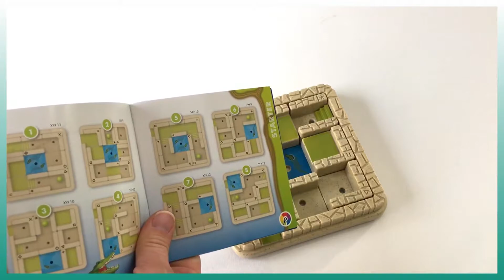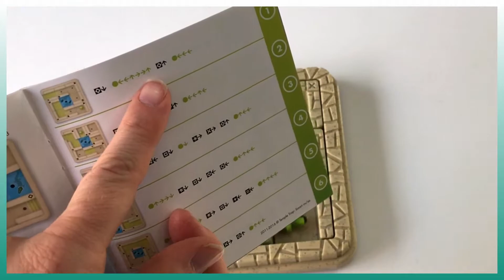Top Jeux joue à - L'aventurier (Smart Games)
Apprenez à jouer à L'aventurier pour les 7+ ans.  Jeu de challenge individuel.